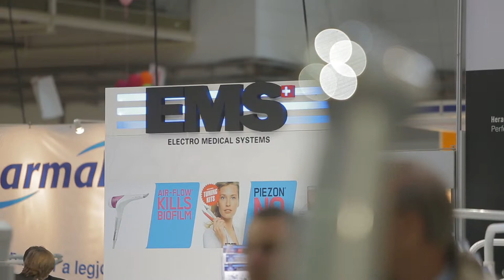XIV. Dental World 2014 - Plachtovics Márk interjú